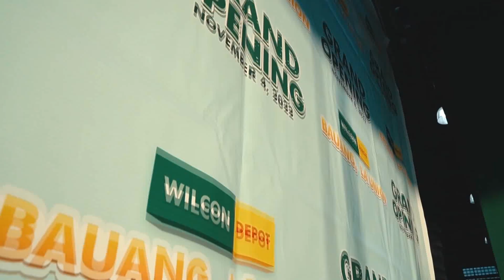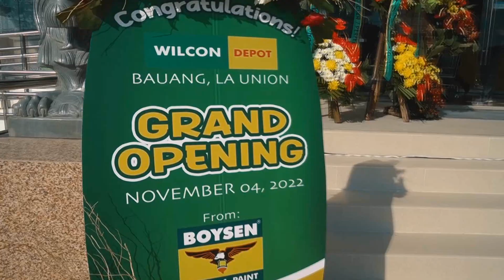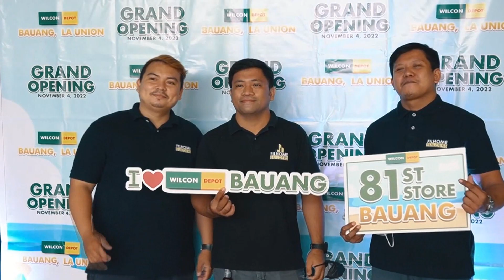Wilcon Depot Bauang Opening Highlights I Store Feature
Check out the grand opening video highlights of our 1st store in La Union!

Visit us now at Purok 4, Brgy. Paringao, Bauang, La Union.